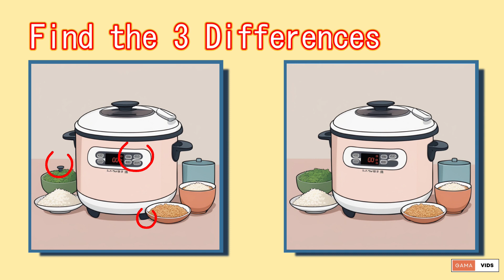Spot the Difference - Gama Fun Games - Appliances in the House 3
Spot the difference between the 2 pictures within a minute.